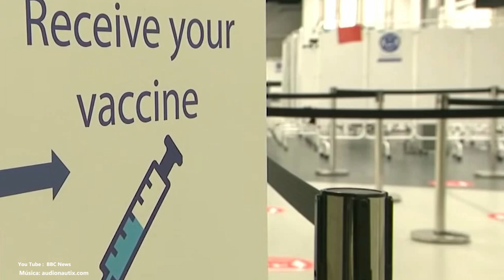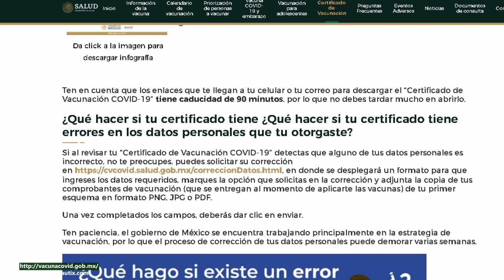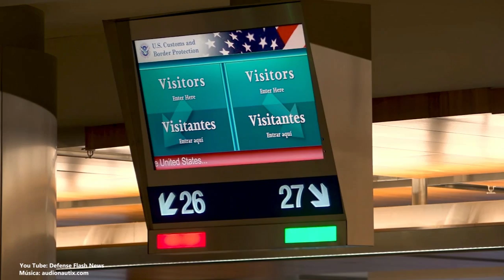Requisitos para viajar a Estados Unidos por avión (2022)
A partir del primer minuto del domingo 12 de junio, Estados Unidos ya no pedirá prueba de Covid-19